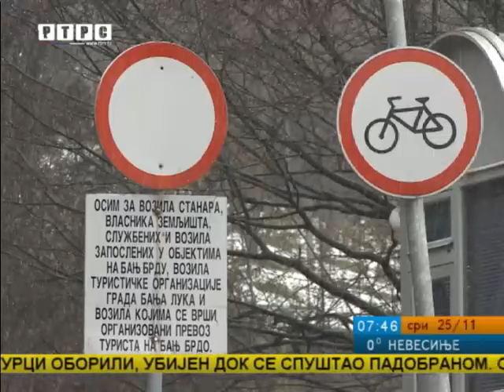Banjaluka: Na Banj brdo samo pješke ili i vozilom?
Već mjesecima traje borba između Gradske uprave, koja planira da dopusti saobraćaj prema banjalučkom izletištu na Banj brdu i onih koji žele da rampa koja to sprečava i dalje ostane tamo gdje jeste. Stavovi građana su podijeljeni.

Категорија
Вести и политика
Лиценца
Стандардна YouTube лиценца